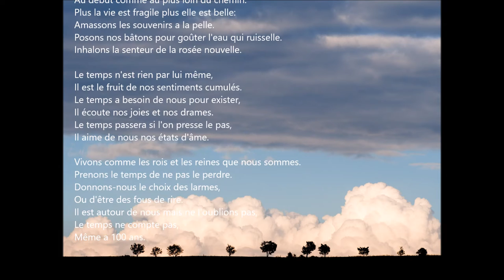Vivre sans temps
Poème pour ma grande-tante qui a maintenant plus de 100 ans. Texte / voix par moi.